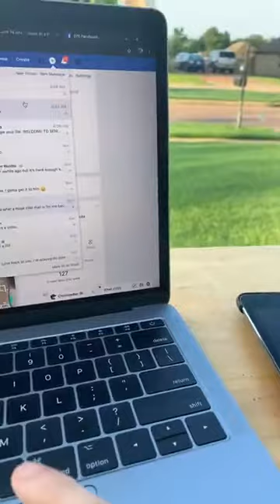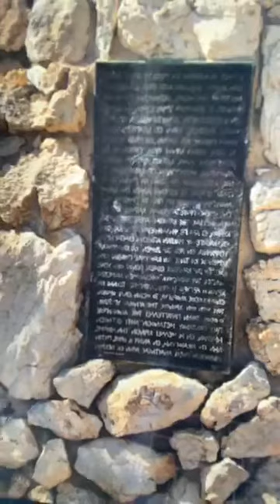July 8 2019 - Aratus the Poet